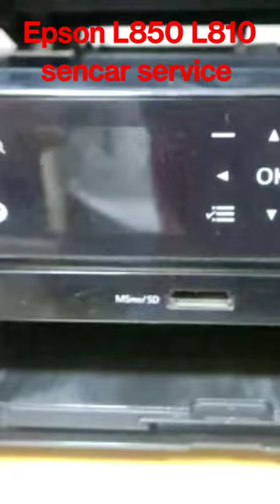Epson L850 L810 sencar service